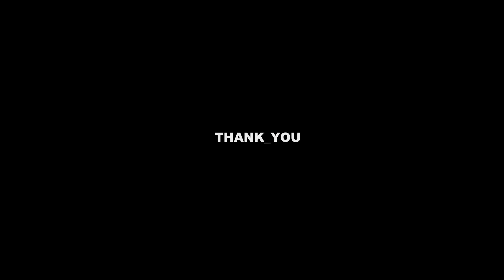Navin Visual Designer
Motion Graphics Video Demo_Reel